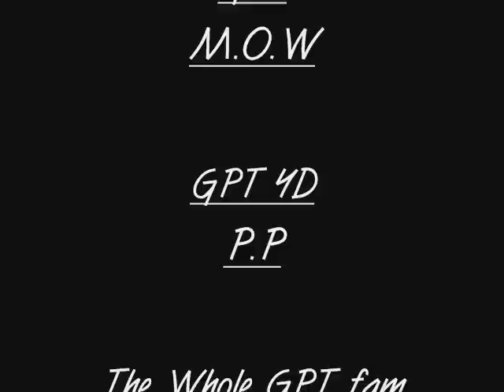GodzGeek-Chosen Generation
Godz Geek @ GPT-CC Anniversary ministering 1st hit off of his new album.